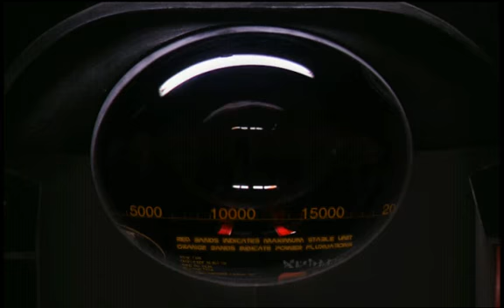Command & Conquer: Tiberian Sun - Nod 03 - Español / Spanish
Las fuerzas de Slavik se hacen con el control de la emisora de televisión de Nod, y se preparan para el asalto final contra la guardia de élite de Hassan.

Slavik's forces take control of Nod's television station, and prepare for the final assault against Hassan's Elite Guard.